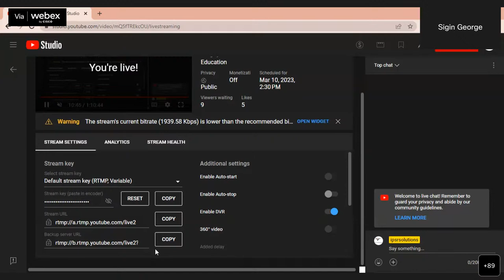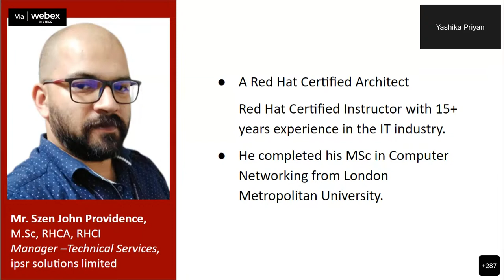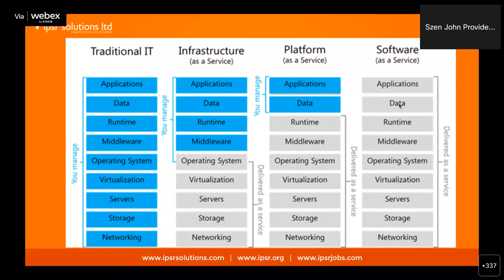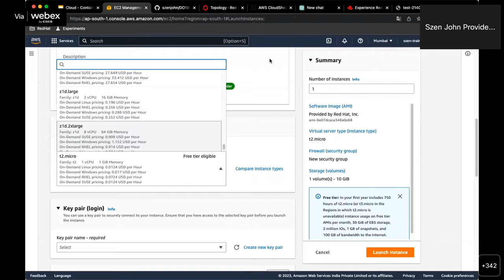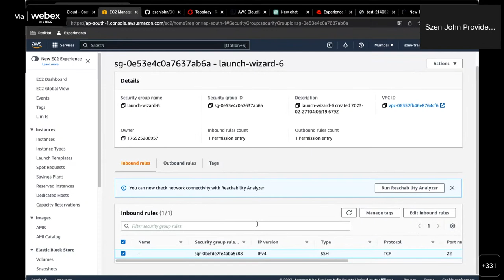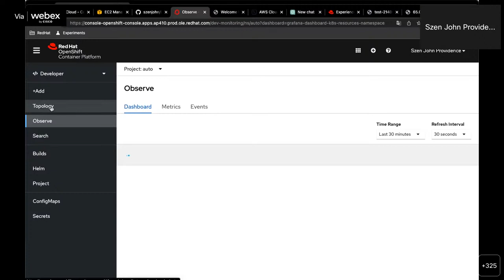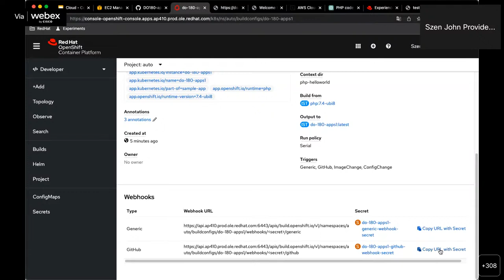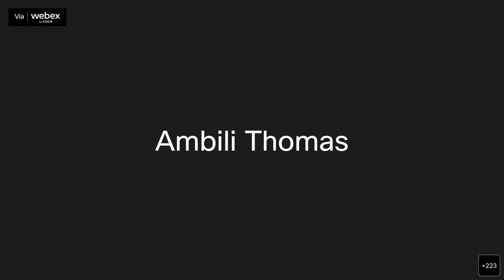Demystifying Cloud, Containers & Automation | 𝐈𝐧𝐭𝐞𝐫𝐧𝐚𝐭𝐢𝐨𝐧𝐚𝐥 𝐖𝐞𝐛𝐢𝐧𝐚𝐫 𝐛𝐲 𝐁𝐨𝐭𝐡𝐨 𝐔𝐧𝐢𝐯𝐞𝐫𝐬𝐢𝐭𝐲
Meet 𝐒𝐳𝐞𝐧 𝐉𝐨𝐡𝐧 𝐏𝐫𝐨𝐯𝐢𝐝𝐞𝐧𝐜𝐞, 𝐌𝐚𝐧𝐚𝐠𝐞𝐫, 𝐓𝐞𝐜𝐡𝐧𝐢𝐜𝐚𝐥 𝐒𝐞𝐫𝐯𝐢𝐜𝐞𝐬 𝐚𝐭 𝐢𝐩𝐬𝐫 𝐬𝐨𝐥𝐮𝐭𝐢𝐨𝐧𝐬 𝐥𝐢𝐦𝐢𝐭𝐞𝐝.

☁️🚀Join us on a journey into 𝐜𝐥𝐨𝐮𝐝𝐬, 𝐜𝐨𝐧𝐭𝐚𝐢𝐧𝐞𝐫𝐬, 𝐚𝐧𝐝 𝐚𝐮𝐭𝐨𝐦𝐚𝐭𝐢𝐨𝐧 and we promise you that these terms won’t intimidate you anymore. Here's what this webinar will cover:👇

1️⃣ 𝐂𝐥𝐨𝐮𝐝 𝐜𝐨𝐦𝐩𝐮𝐭𝐢𝐧𝐠: Learn what it is, how it works, and the different types of cloud services like IaaS, PaaS, and SaaS. Discover how it can benefit you in your career.
2️⃣ 𝐂𝐨𝐧𝐭𝐚𝐢𝐧𝐞𝐫𝐬: Discover what containers are, how they work, and the advantages of containerization, like portability, scalability, and consistency.
3️⃣ 𝐀𝐮𝐭𝐨𝐦𝐚𝐭𝐢𝐨𝐧: Discover the benefits of automation and tools like scripting, orchestration, and configuration management to save time and reduce errors in your workflow.

🤝We’ll make sure that this webinar is not only informative but also experiential. We'll use 𝐫𝐞𝐚𝐥-𝐰𝐨𝐫𝐥𝐝 𝐞𝐱𝐚𝐦𝐩𝐥𝐞𝐬, 𝐢𝐧𝐭𝐞𝐫𝐚𝐜𝐭𝐢𝐯𝐞 𝐚𝐜𝐭𝐢𝐯𝐢𝐭𝐢𝐞𝐬, 𝐚𝐧𝐝 𝐠𝐫𝐨𝐮𝐩 𝐝𝐢𝐬𝐜𝐮𝐬𝐬𝐢𝐨𝐧𝐬 to keep things interesting. You'll leave this seminar with a newfound appreciation for clouds, containers, and automation and the 𝐜𝐨𝐧𝐟𝐢𝐝𝐞𝐧𝐜𝐞 𝐭𝐨 𝐮𝐬𝐞 𝐭𝐡𝐞𝐦 𝐢𝐧 𝐲𝐨𝐮𝐫 𝐨𝐰𝐧 𝐩𝐫𝐨𝐣𝐞𝐜𝐭𝐬.

🧑‍🏫Resourse Person: Mr. Szen John Providence

👉🏼𝐑𝐞𝐝 𝐇𝐚𝐭 𝐂𝐞𝐫𝐭𝐢𝐟𝐢𝐞𝐝 𝐀𝐫𝐜𝐡𝐢𝐭𝐞𝐜𝐭 (RHCA) and a 𝐑𝐞𝐝 𝐇𝐚𝐭 𝐂𝐞𝐫𝐭𝐢𝐟𝐢𝐞𝐝 𝐈𝐧𝐬𝐭𝐫𝐮𝐜𝐭𝐨𝐫 (RHCI)
👉🏼𝟏𝟒+ 𝐲𝐞𝐚𝐫𝐬 𝐨𝐟 𝐞𝐱𝐩𝐞𝐫𝐢𝐞𝐧𝐜𝐞 𝐢𝐧 𝐭𝐡𝐞 𝐈𝐓 𝐢𝐧𝐝𝐮𝐬𝐭𝐫𝐲
👉🏼𝐌𝐒𝐜 in Computer Networking from 𝐋𝐨𝐧𝐝𝐨𝐧 𝐌𝐞𝐭𝐫𝐨𝐩𝐨𝐥𝐢𝐭𝐚𝐧 𝐔𝐧𝐢𝐯𝐞𝐫𝐬𝐢𝐭𝐲
👉🏼Corporate Trainer and has trained candidates from 𝐀𝐦𝐞𝐫𝐢𝐜𝐚, 𝐄𝐮𝐫𝐨𝐩𝐞, 𝐭𝐡𝐞 𝐌𝐢𝐝𝐝𝐥𝐞 𝐄𝐚𝐬𝐭, 𝐀𝐟𝐫𝐢𝐜𝐚, 𝐚𝐧𝐝 𝐭𝐡𝐞 𝐀𝐬𝐢𝐚 𝐏𝐚𝐜𝐢𝐟𝐢𝐜

𝐈𝐧𝐭𝐞𝐫𝐧𝐚𝐭𝐢𝐨𝐧𝐚𝐥 𝐖𝐞𝐛𝐢𝐧𝐚𝐫 𝐛𝐲 𝐁𝐨𝐭𝐡𝐨 𝐔𝐧𝐢𝐯𝐞𝐫𝐬𝐢𝐭𝐲

The Faculty of Engineering and Technology, Botho University, Botswana🇧🇼 is organising an International webinar - Demystifying ‘Cloud, Containers and Automation’ in association with ipsr solutions limited India🇮🇳.

𝐑𝐞𝐬𝐨𝐮𝐫𝐜𝐞 𝐏𝐞𝐫𝐬𝐨𝐧
Mr. Szen John Providence, M.Sc, RHCA, RHCI (Manager –Technical Services, IPSR)

👉🏻Students studying in Universities / Higher Educational Institutions anywhere in the world
👉🏻Job Seekers who wish to identify the technologies and career fields which are booming after Covid19 pandemic
👉🏻Faculty members of HEIs who wish to identify the latest IT trends
Webinar recording and Participation Certificate will be provided

00:11:35  Introduction
00:18:28 Session on Demystifying Cloud, Containers & Automation by  Mr. Szen John
00:24:05 What is Cloud Computing?
00:25:18 Cloud Service Model
00:35:39 Cloud Deployment Model
00:59:08 Containers
01:45:00 Ansible Automation
01:57:57 Vote of Thanks by Ambili Thomas